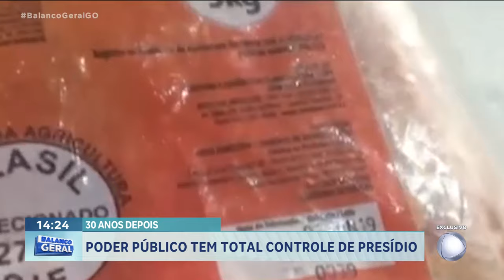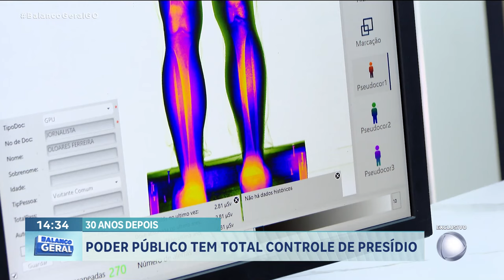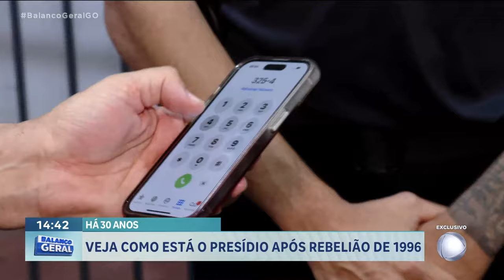30 ANOS DEPOIS: PODER PÚBLICO TEM TOTAL CONTROLE DE PRESÍDIO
EXCLUSIVO. QUASE TRINTA ANOS DEPOIS DA MAIS FAMOSA REBELIÃO JÁ REGISTRADA EM UM PRESÍDIO GOIANO ENTRAMOS NA PENITENCIÁRIA ODENIR GUIMARÃES, ANTIGO CEPAIGO, PARA VER O QUE MUDOU NESSAS QUASE TRÊS DÉCADAS. AS AUTORIDADES GARANTEM QUE O CONTROLE DO PRESÍDIO, QUE ERA FEITO POR FACÇÕES CRIMINOSAS, FOI RETOMADO PELO PODER PÚBLICO.